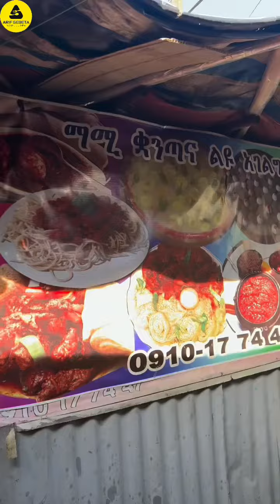Do you like Duba Wot?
Duba Wot is an Ethiopian pumpkin dish, and often eaten alongside other vegetarian dishes. It's very common during fasting season in Ethiopia.
(📸: @arif_gebeta Via Instagram)